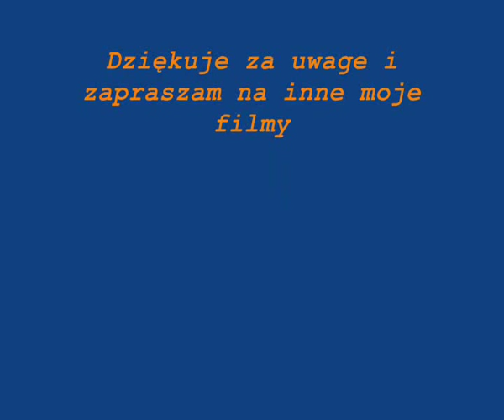Sadzenie ziemniaków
zapraszam na inne moje filmy - komentujcie i oceniajcie